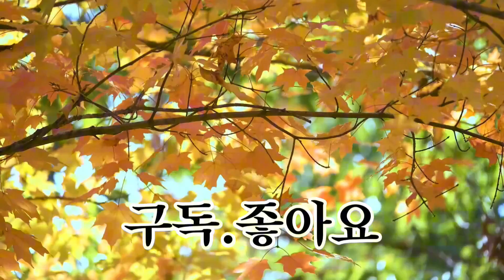최송죽의톡톡톡수다님과의 실방에서 즐거운 시간을같이해요 확끈하게 방력있게 팔도강산낚시 팔도강산tv🌿🌿🌿